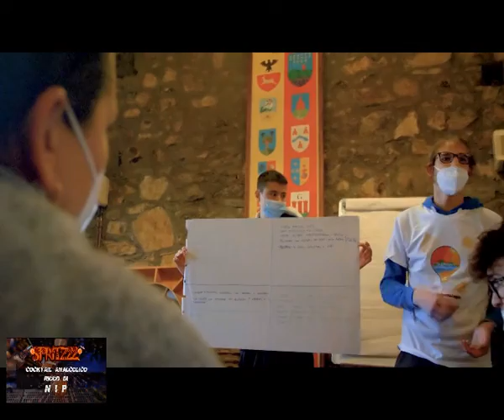Spritz pt 6 parte 2 - GAL Valle Seriana Borlini